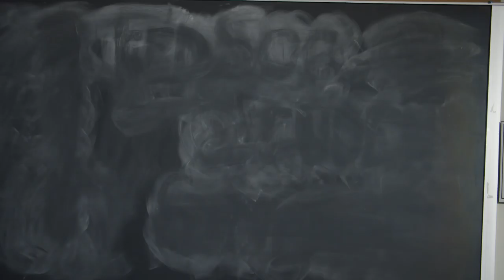Nicholas Quinn Rosenkranz: Reconstructing First Principles [NSS 2018]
Have we stopped looking at the actual words of the Constitution? Professor Nicholas Quinn Rosenkranz of Georgetown Law argues that we should rethink how we view the text of the Constitution in order to mine more meaning from its words.

As always, the Federalist Society takes no particular legal or public policy positions. All opinions expressed are those of the speaker.

Related Links:

The Federalist Society: Reconstructing First Principles: The Fourteenth Amendment & the Constitution